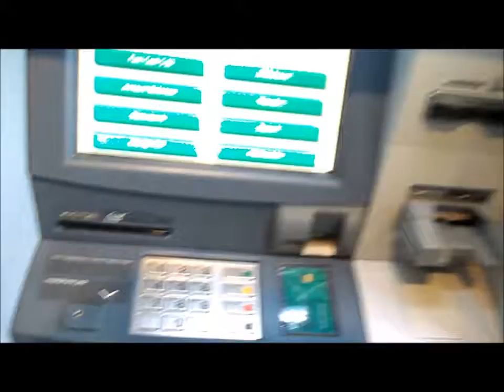september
hi i am up in the morning how about you?